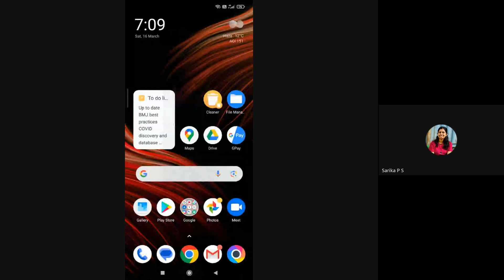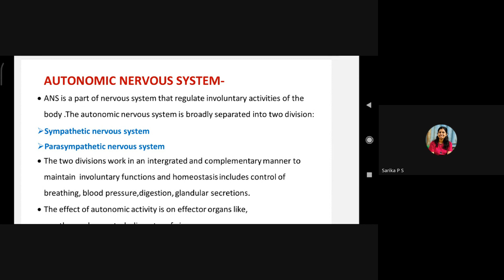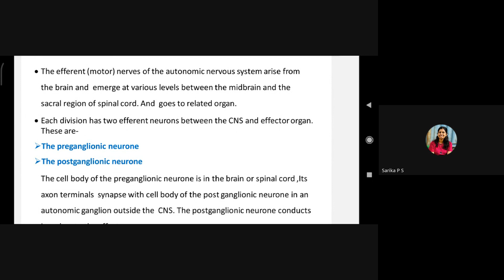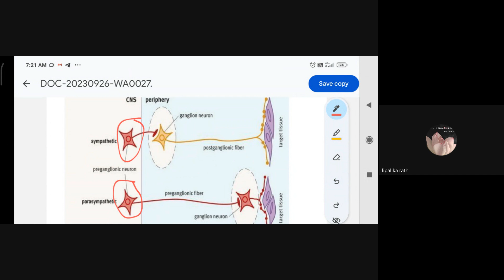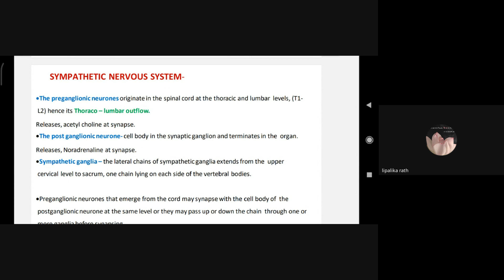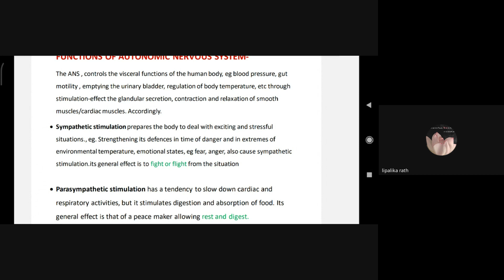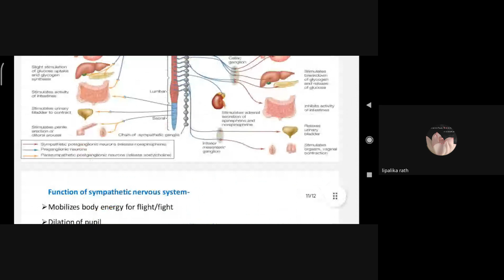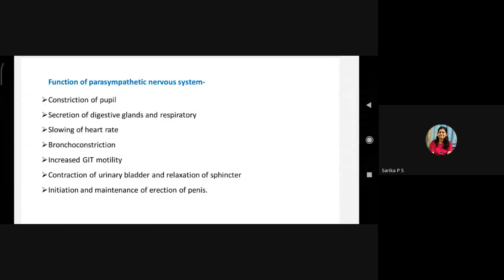Human Anatomy & Physiology, C-36, BY MS. ADITI SAHA